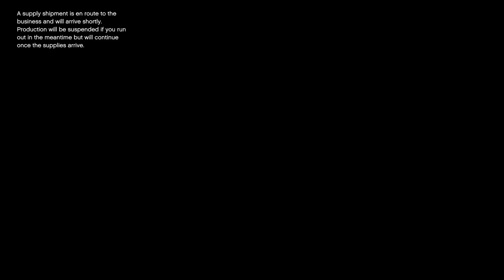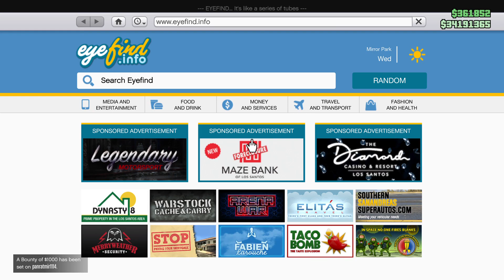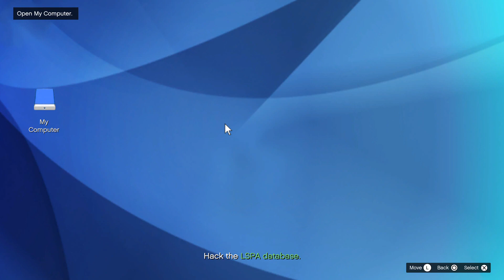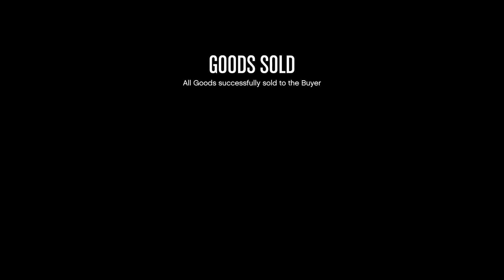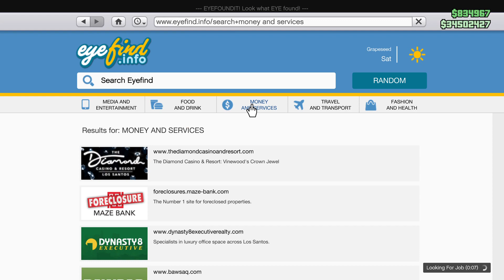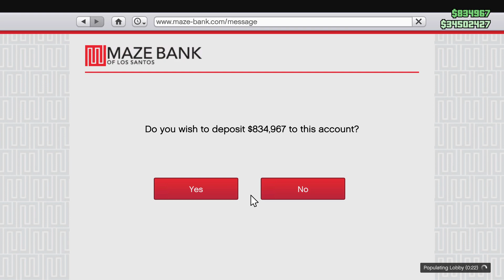PS5 live: Grand Theft Auto V